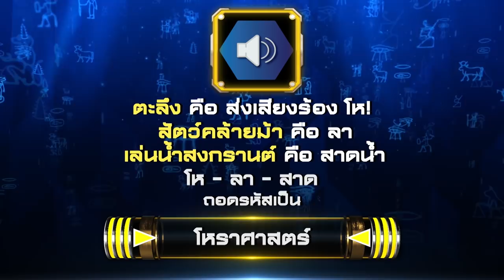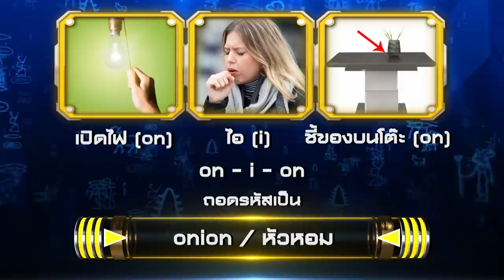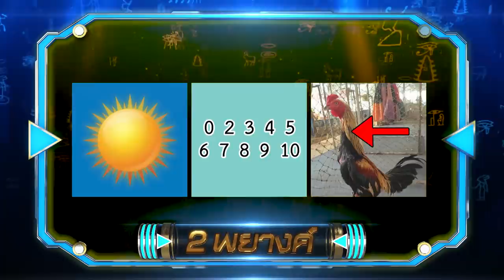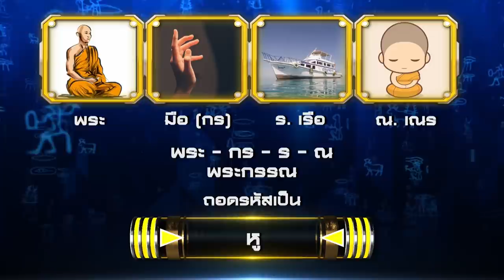Davinci เกมถอดรหัส | SEASON 3 EP. 47 | 5 มี.ค. 63 | HD